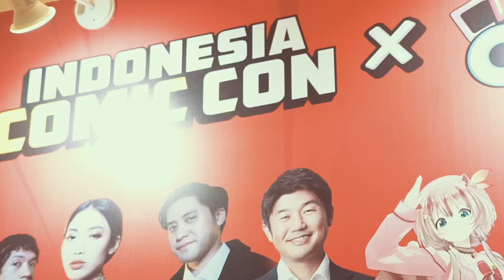Indonesia Comic Con X DG Con 2023 bersama Upie Guava, Sutradara “Pelangi di Mars”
Sutradara Pelangi di Mars, Upie Guava ngobrol banyak seputar behind the scene official teaser yang menggunakan teknologi XR di acara Indonesia Comic Con X DG Con 2023, loh!

Banyak antusias dari temen-temen yang hadir dan ngepoin proses shooting teaser juga, nih. Terima kasih 👋🏻